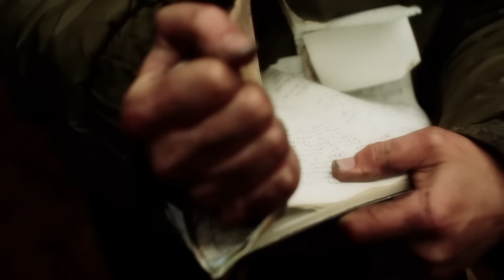Message To Bears - Mountains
Video directed by John Owen.
Featuring Susanna Herbert and Steve Dolton.